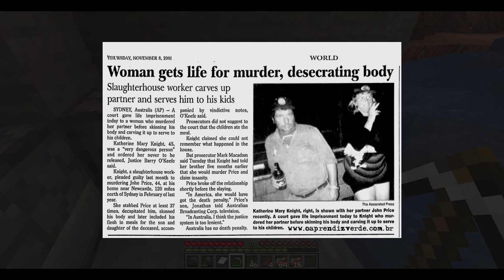Katherine Knight - The Australian Hannibal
Katherine Knight is a fascinating case of a lifetime of violence, all culminating in one of the most memorable and horrifying crimes in Australian history.

I am trying something new out with this video, using gameplay footage as the background instead of stock footage, I hope it is entertaining, and if people like it then that will become the norm.

I have a friend of mine to thank for the help she provided in the making of this video, as I would not even know about Katherine Knight without her. Thanks Tess!